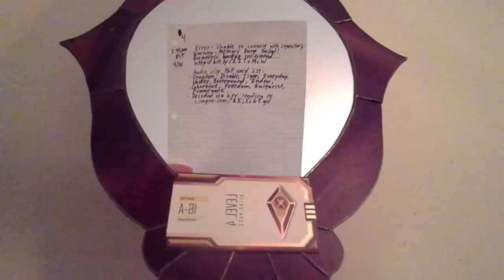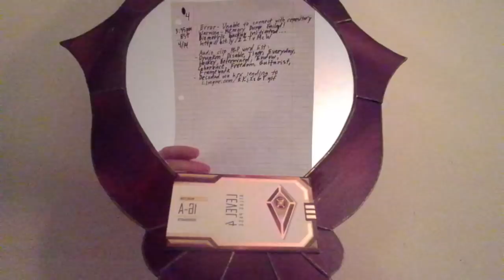Waking Titan 1.5 Report #12: Chance to win a dev kit and $1,000!!!